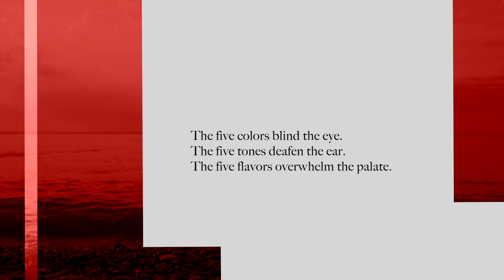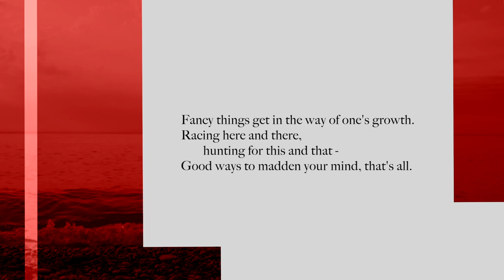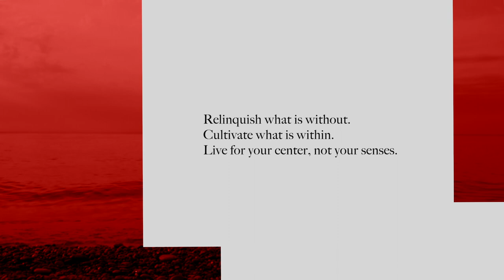Unfolding River - Silent Anchor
Unfolding River is an ongoing series of 81 compositions based on the Tao te Ching of Lao Tzu. It began life as an experiment to "translate" each character of the original text into music. Over the past 10 years, it has evolved, become dormant, and re-awakened in a new form.

The titles are mine and the text is from Lao Tzu, beautifully translated into english by Brian Browne Walker.

Silent Anchor musicians:
Violin - Aline Homzy
Clarinet - Jonathan Kay
Viola - Anna Atkinson
Cello - Monica Fedrigo
Baritone sax - Peter Lutek

Audio recorded by Peter Lutek
Audio mixed by Tom Richards
Video by Tom Richards